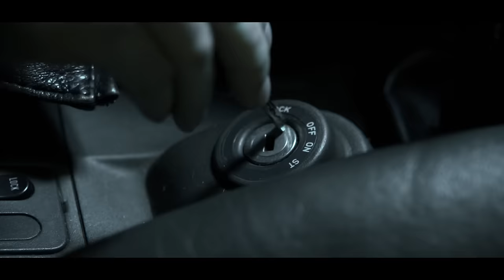ZBUKU - Zrobię to teraz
Booking koncertowy:
Oktawia Antkowiak
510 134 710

Ustaw utwór "Zrobię to teraz" zamiast sygnału oczekiwania na połączenie. Wyślij ZBUKU6 na numer 80833 (0 zł)
Abonament miesięczny:
Play – 2zł
Plus – 2,02zł
T-Mobile – 4,99zł
Orange – 4zł

W sieci pojawił się nowy klip ZBUKA. “Zrobię to teraz”, to kolejny kawałek promujący album artysty pt. “W drodze po nieśmiertelność”. Za produkcję utworu odpowiada Kris SCR . Video to dzieło ekipy AG Studio.

“W drodze po nieśmiertelność” DELUXE, rozszerzone o dodatkowe utwory, z autografem artysty oraz pakietem wlepek dostępne tylko na

Krążek można znaleźć również w specjalnych zestawach z okolicznościową odzieżą.

Premiera sklepowa albumu 9 grudnia.

Title: Zrobię to teraz ;
Artist: ZBUKU ;
Album: W drodze po nieśmiertelność ;
Lyrics: ZBUKU ;
Producer: KRIS SCR ;
Mix/master: Otrabarwa Studio ;
Label: Step Records ;
Video: AG Studio ;